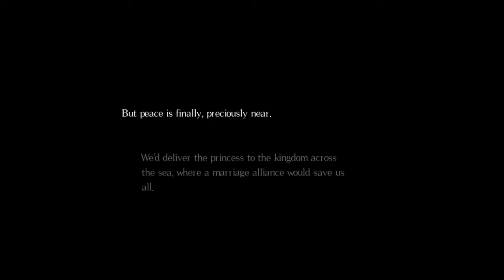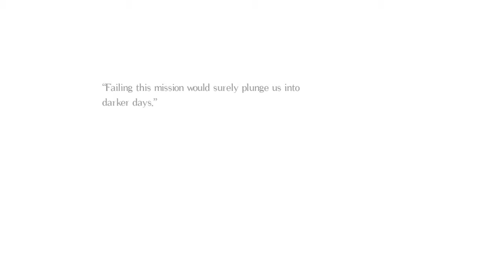Yup a lot like Dark Souls: Salt and Sanctuary